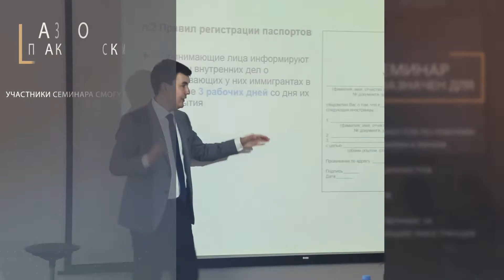Семинар в Алматы